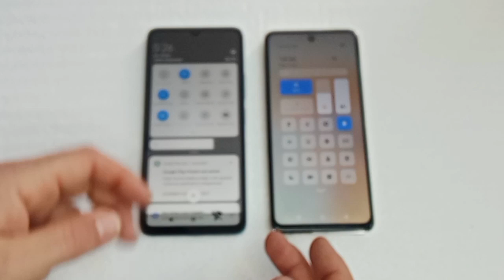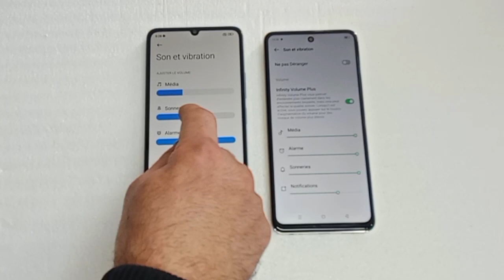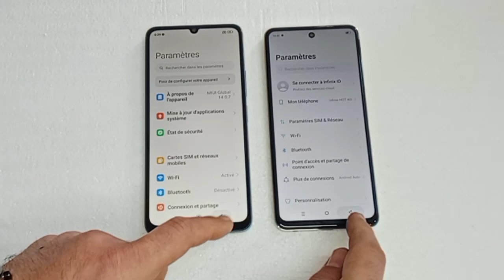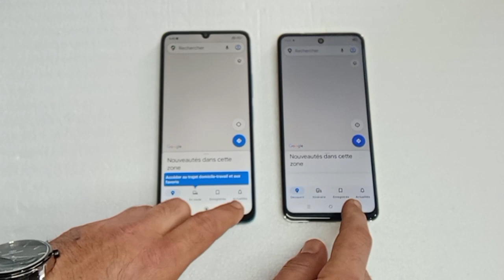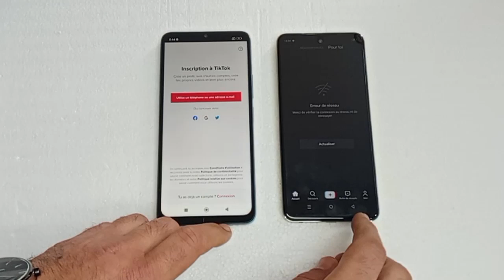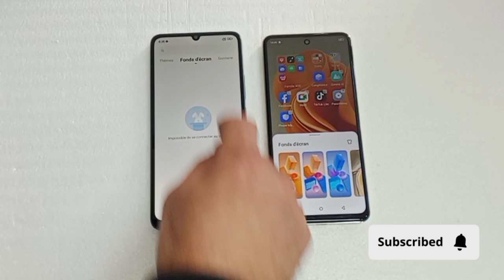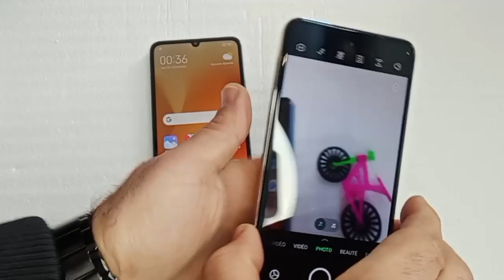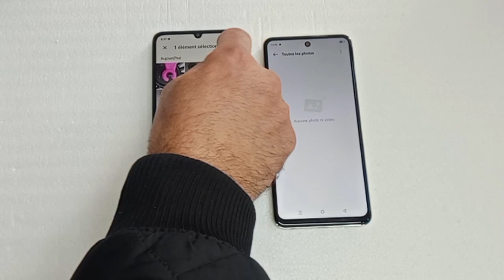Infinix Hot 40i vs Redmi 13c : speed test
Infinix Hot 40i vs Xiaomi Redmi Note 12: lequel choisir?

Comparatif complet entre Infinix Hot 40i et Xiaomi Redmi Note 12

Infinix Hot 40i ou Xiaomi Redmi Note 12: quel smartphone acheter en 2024?

Infinix Hot 40i vs Xiaomi Redmi Note 12: différences, avantages et inconvénients

Infinix Hot 40i vs Xiaomi Redmi Note 12: test, avis et verdict

L’Infinix Hot 40i a une caméra frontale de 32 MP, tandis que le Xiaomi Redmi 13C n’a qu’une caméra frontale de 5 MP. Cela signifie que l’Infinix Hot 40i peut prendre des selfies de meilleure qualité que le Xiaomi Redmi 13C1.
Le Xiaomi Redmi 13C dispose d’un processeur plus rapide que l’Infinix Hot 40i. Le Xiaomi Redmi 13C a un processeur Mediatek Dimensity 6100+ avec une vitesse de 2.2 GHz, tandis que l’Infinix Hot 40i a un processeur Unisoc T606 avec une vitesse de 1.6 GHz2. Cela signifie que le Xiaomi Redmi 13C peut exécuter des applications plus rapidement et plus efficacement que l’Infinix Hot 40i.
Le Xiaomi Redmi 13C supporte la 5G, tandis que l’Infinix Hot 40i ne supporte que la 4G2. Cela signifie que le Xiaomi Redmi 13C peut se connecter à des réseaux plus rapides et plus stables que l’Infinix Hot 40i.
L’Infinix Hot 40i a un haut-parleur stéréo intégré et une fonction radio, tandis que le Xiaomi Redmi 13C n’a pas ces caractéristiques1. Cela signifie que l’Infinix Hot 40i peut offrir une meilleure expérience sonore et plus de choix de divertissement que le Xiaomi Redmi 13C.
1: Infinix Hot 40i vs Xiaomi Redmi 13C: Quelle est la différence? -  Infinix Hot 40i vs Xiaomi Redmi 13C 5G Comparatif -